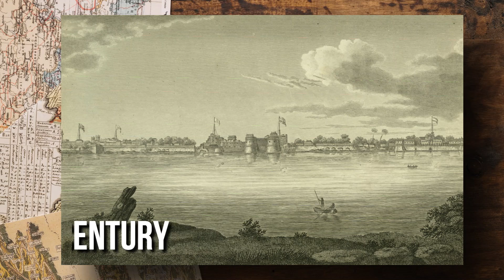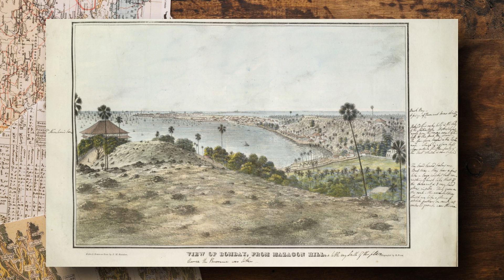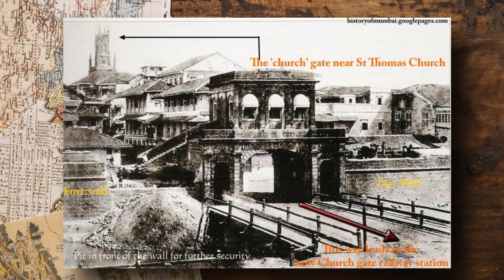मुंबईच्या निर्मितीला मराठे ठरले कारणीभूत । मुंबई । History of Mumbai |Marathas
मुंबईचा इतिहास मराठ्यांशी १६६४ पासून कसा जोडलेला आहे, शिवाजी महाराज आणि मराठे मुंबईच्या निर्मितीला कसे कारणीभूत ठरले हा मुंबई शहराच्या निर्मितीची रोमांचक इतिहास बघा या व्हिडिओमध्ये